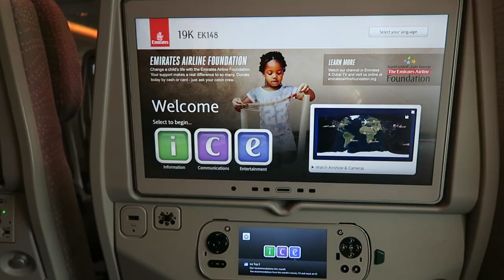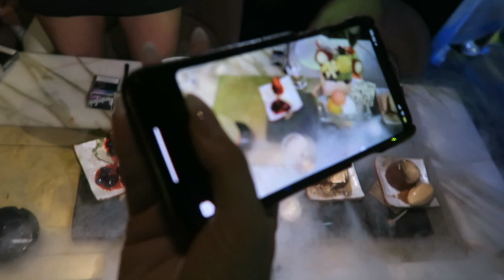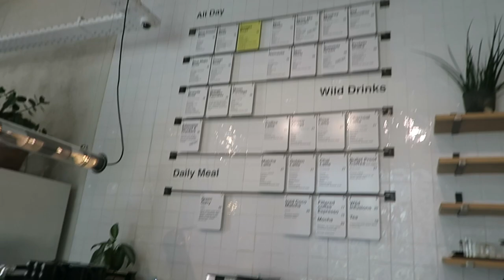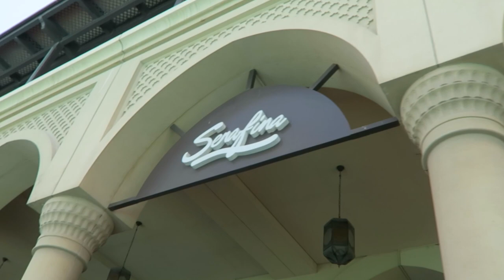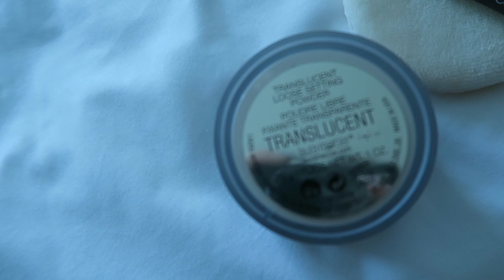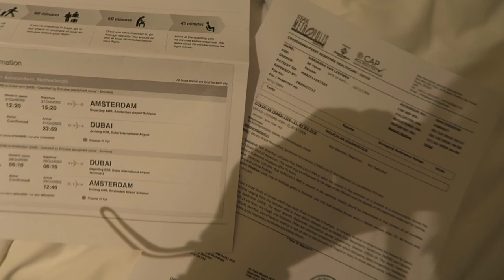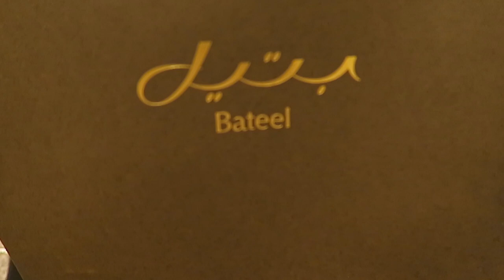DUBAI vlog 2020 - mall, party, hotspots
New video from Dubai October 2020!